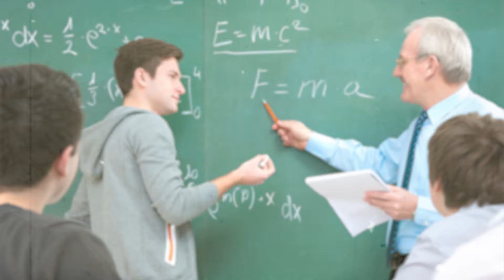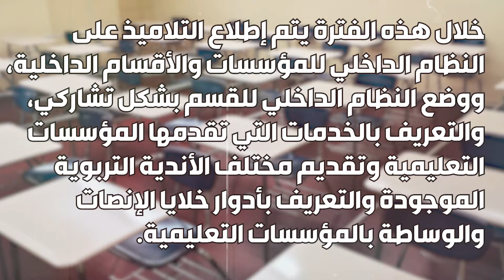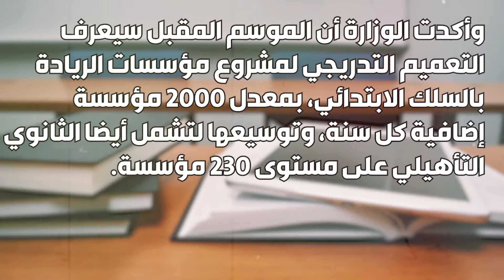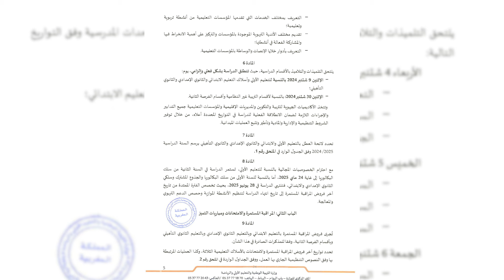الموسم الدراسي المقبل.. هذا ما قررته وزارة التعليم بشأن الأمازيغية والإنجليزية